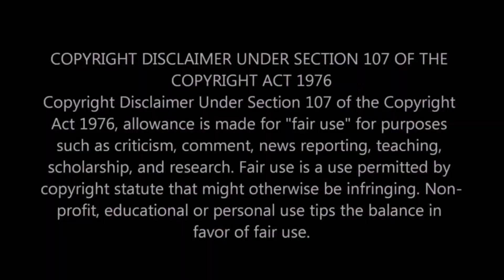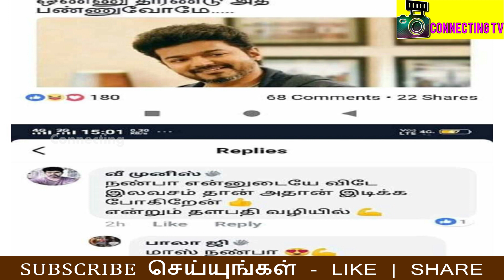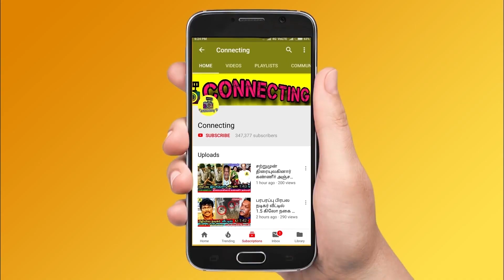விஜய் ரசிகர்களுக்கு பிரபல COMEDY-யின் பதிலடி ! உடைப்பதை யாரு வாங்கி தருவா ? Sarkar ! Vijay ! Admk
விஜய் ரசிகர்களுக்கு பிரபல COMEDY-யின் பதிலடி ! உடைப்பதை யாரு வாங்கி தருவா ? Actor Karunakaran Interview ! Sarkar ! Thalapathy Vijay ! Vijay Fans Freebies ! Freebies ! ADMK ! Sarkar Issue ! Kollywood Celebrities ! Thalapathy Vijay Live ! Thalapathy Vijay Interview ! AR Murugadoss ! Sarkar Deleted Scenes ! Sarkar Removed Scenes ! Vijay meets CM Edappadi Palaniswamy ! AR Murugadoss Controversy ! Sarkar Vs AIADMK ! Sarkar Vs Admk ! AR Murugadoss Vs Police !  AR Murugadoss Live ! Sarkar Issue ! Sarkar Controversy ! Sarkar Banned ! Sarkar Review ! Sarkar Movie Review ! Sarkar Record ! Sarkar Box office collection !

இலவச பொருட்களை உடைக்கும் விஜய் ரசிகர்கள்... | Oru Viral Puratchi | Vijay Fans | Freebies

Tamil Comedy Actor Karunakaran Came Live and Comedian Karunakaran about Sarkar Movie and Post a Viral Tweet and Advice Vijay Fan's Do not throw Government Freebies

Sarkar row: Vijay fans break freebies provided by AIADMK party

After AIADMK cadres protested against Vijay's Sarkar, fans of the actors are thrashing the freebies given by the party.

Thalapathy Vijay Live and About Sarkar Movie Controversy against ADMK Government

(10/11/2018) Kelvikkenna Bathil | Exclusive Interview with Minister Kadambur Raju | Thanthi TV Pandey About Sarkar Movie Controversy

Admk Minister's Real Face Reveals on Sarkar Movie , Tamil Actress and Tamil Actors Blasts ADMK Government and Supports Sarkar Movie

After ADMK Protesters attacks Sarkar Movie Banners - Thalapathy Vijay Heartfelt Request to his Fan's Not Do Any Problems against Government

Actress Varalakshmi Sarathkumar Came Live and Varalakshmi Sarathkumar Supports to Thalapathy Vijay Sarkar Movie and Blasts Admk Government

Sarkar Movie Deleted Scenes Details is Here :

Sarkar Official Deleted Scenes by Admk and Sarkar Movie Deleted Scenes

Rajinikanth Came Live and Kamal Haasan and Rajinikanth Supports to Thalapathy Vijay Sarkar Movie and Blasts Admk Government

BREAKING: Thalapathy Vijay Meeting with TN CM Edappadi K. Palaniswami | Sarkar Issue

Thalapathy Vijay Meets CM Edappadi Palaniswamy For Sarkar Movie Controversy

AR Murugadoss Came Live and AR Murugadoss gives Clarifications on Sarkar Deleted Scenes Controversy and Reveals Why Police Came to Arrest Him ? And Blasts AIADMK Government

SARKAR DELETED SCENE: Important Shot REMOVED

ADMK Vs SARKAR : Rajinikanth & Kamal Condemns Protest Against Vijay

AIADMK workers attack theatres screening Vijay-starrer Sarkar Because of Komalavalli,’ which was the original name of late party chief J Jayalalithaa.

Sarkar Theater Gets Attacked by AIADMK Followers

AIADMK Minister's shocking comment on Sarkar movie

SARKAR RECORD: Thalapathy Vijay's Biggest Ever Opening | AR Murugadoss | TK

Thalapathy Vijay Intro on Sarkar

Thalapathy Vijay Fight on Sarkar

Sarkar Fight Scenes and Sarkar Thalapathy Vijay Dailogues

Sarkar Vijay Mass Dailogues

Sarkar Theater Response and Reaction's

Here's the Official Sarkar Review and Full Details :

Thala Fans Reaction on Sarkar and Fan's Reaction's about Thalapathy Vijay

Tamil Actors About Thalapathy Vijay

Tamil Actress about Vijay & Ajith

AR Murugadoss Interview about Sarkar Movie

Keerthy Suresh Interview about Sarkar Movie

Varalaxmi Interview about Sarkar Movie

Varalakshmi Sarathkumar Interview about Sarkar Movie

Politician's about Opens Up about Sarkar Movie

Thalapathy Vijay Opens Up about Sarkar Movie

Varalakshmi Opens Up about Sarkar Movie

Radha Ravi Opens Up about Sarkar Movie

Sarkar is an Indian film starring Vijay, Keerthy Suresh, Varalaxmi Sarathkumar, Yogi Babu and Radha Ravi. The film is directed by A. R. Murugadoss, co-written by Jeyamohan with music composed by A. R. Rahman.

Thala Ajith about Sarkar Movie

Kollywood Celebrities about Sarkar Movie